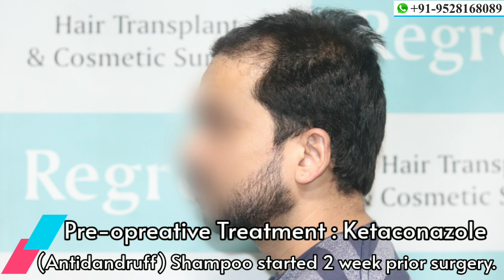Best Hair Transplant Result 2021 || NW Grade II || QHT || 2,370 Grafts || Regrow Clinic Haridwar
Best Hair Transplant Result 2021 || NW Grade II || 2,370 Grafts || Regrow Clinic Haridwar

Regrow Clinic -  Best Hair Transplant Clinic with Advanced FUE and Quick Hair Transplant technique has become an enigma in the hair transplant world. With more than 370000 + Grafts implanted successfully so far, they have proved their consistency without a doubt.